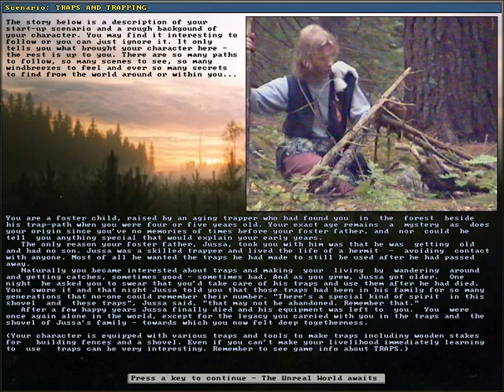Ep. 20 Unreal World Let's Play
This time with a smaller file size but hopefully still good quality!